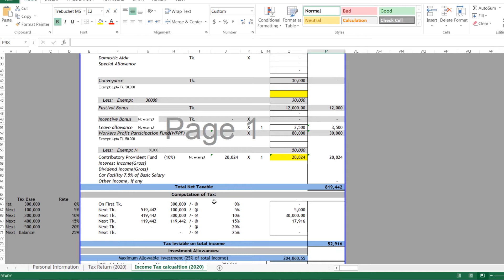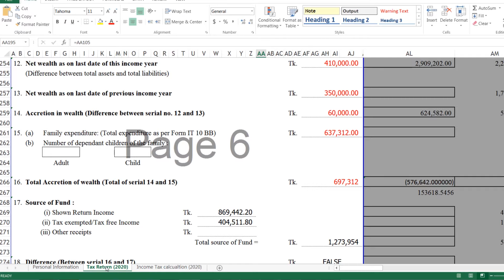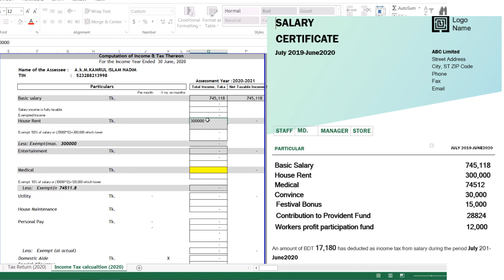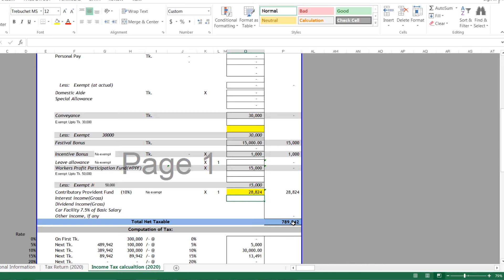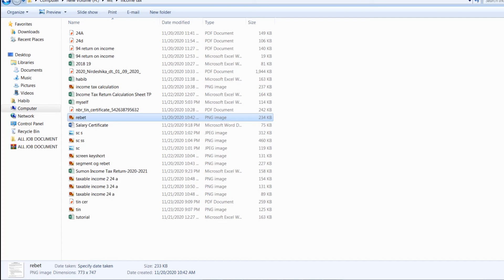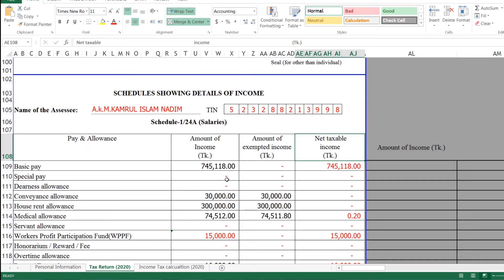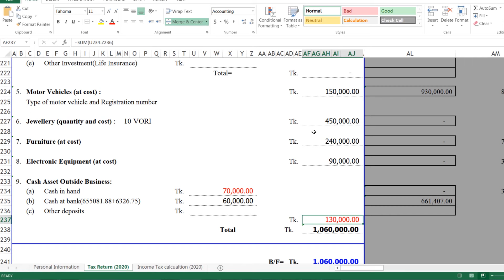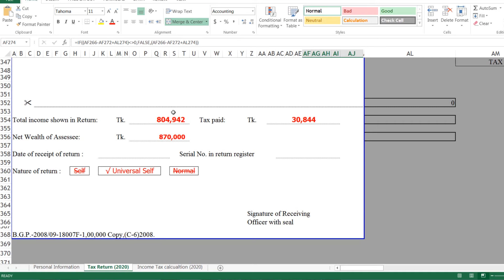আয়কর রিটার্ন নিজেই নতুন নিয়মে | মাত্র ১০ মিনিটেই। Income Tax Excel Form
আপনি নিজেই নিজের আয়কর রিটার্ন ফর্ম পূরন করতে পারেন। সঠিক নিয়মে, সর্বোচ্চ কর রিবেট ও নির্ভূলভাবে আয়কর রিটার্ন দাখিল করতে আমাদের " ইনকাম ট্যাক্স এক্সেল ফরম" কোর্স নিতে পারেন।

 আয়কর রিটার্ন এক্সেল ফরম বা কনসালটেন্সি এর জন্য
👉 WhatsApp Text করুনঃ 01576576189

আয়কর রিটার্ন  এর অন্য ভিডিও সমুহঃ

Income tax, Taxable income, and Nontaxable Income on details with rules
All calculations are according to new regulations.
Excel form| আয়কর রিটার্ন হিসাব করার পদ্ধতি সহজেই আয়কর রিটার্ন তৈরি

In this video, I will show How To File an Income Tax Return, Income from Salary, Income tax return filing 2023 in Bangladesh, ITO-1984, Tax Calculation You can calculate your tax speedy & easily way.